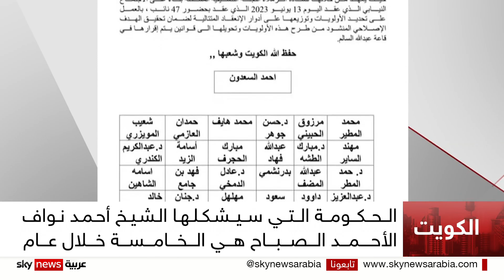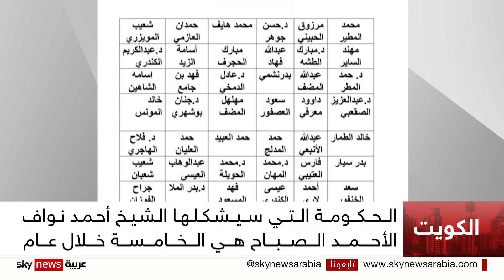الشيخ أحمد نواف الأحمد الصباح يعد قائمة المرشحين لحكومة الكويت الجديدة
شرع رئيس الوزراء الكويتي المكلف، الشيخ أحمد نواف الأحمد الصباح في إعداد قائمة بالأعضاء المرشحين لشغل مناصب في الحكومة الجديدة عقب تكليفه بهذه المهمة. ويرى مراقبون أن مهمة رئيس الوزراء تنتظرها تحديات كبرى نتيجة لتراكم القضايا على مر السنوات القليلة الماضية